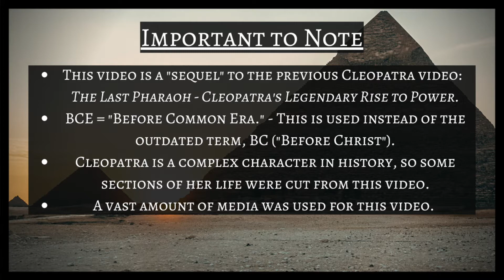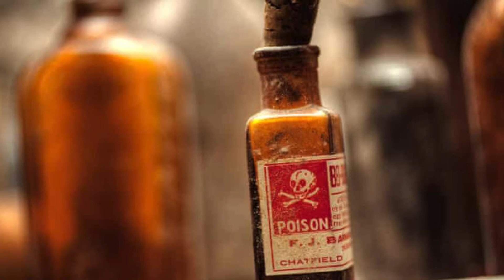'Love & War' - The Final Years of Cleopatra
Cleopatra - Queen of Ancient Egypt and one of the most powerful females in existence. Her story has become so iconic that it has been made into feature length films, inspired countless artists, and even been featured in one of the best selling video game series, Assassin's Creed. Yet, despite all her greatness, that unfortunately, could not save her from a grim fate and one that would ultimately change Egyptian history forever.